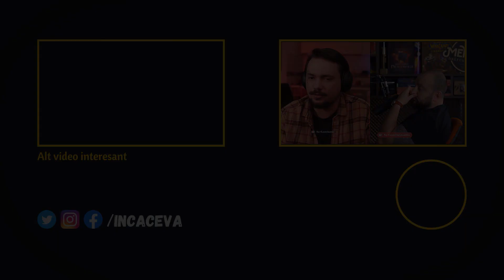Evolutia Netflix si provocarile pietei de streaming in 2023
Extras din Toching Muviz 185 - Fast X pe rauri si mari, Transformers, the Flash